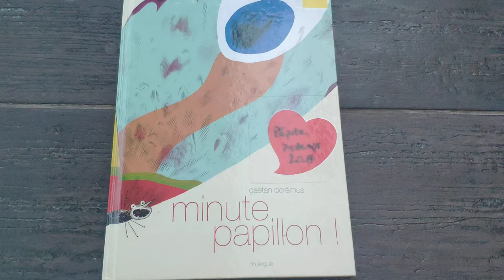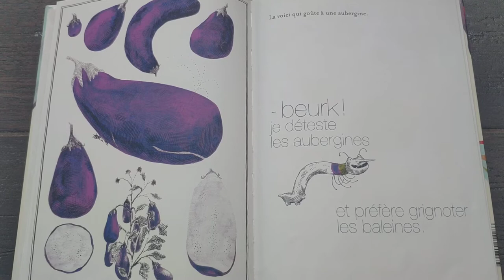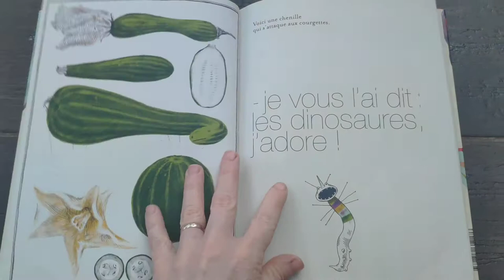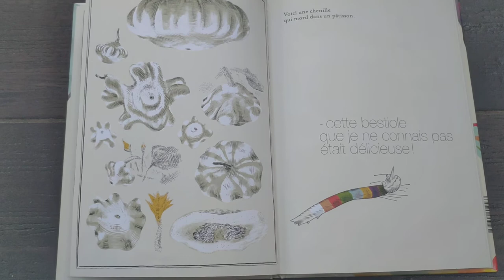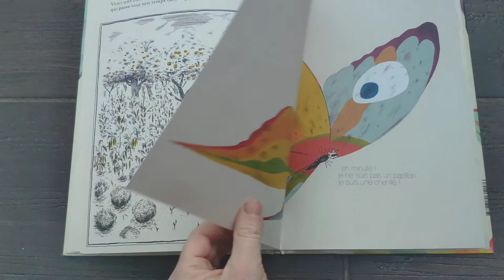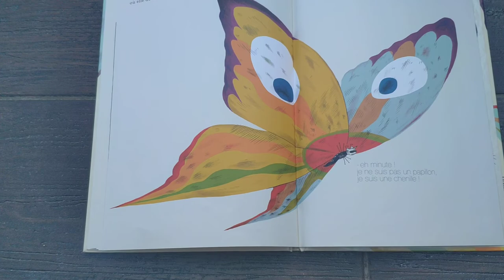Minute papillon, Gaëtan Dorémus